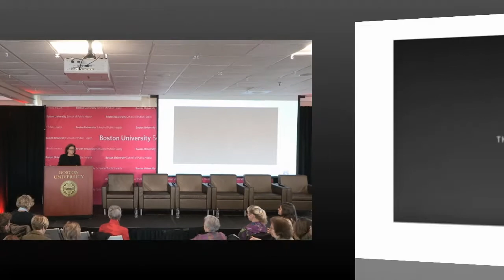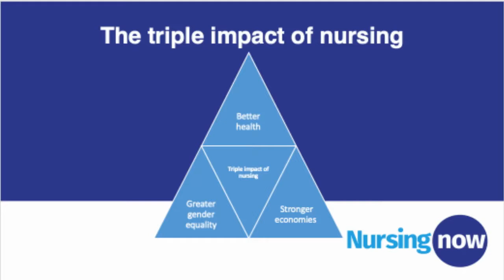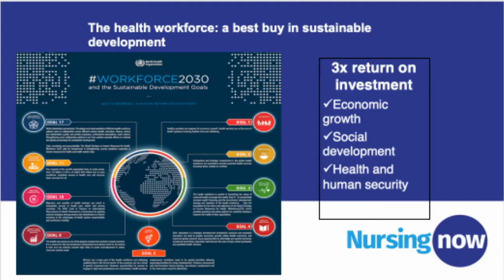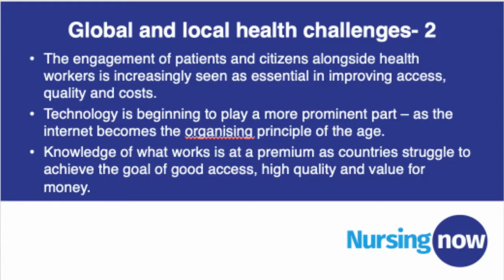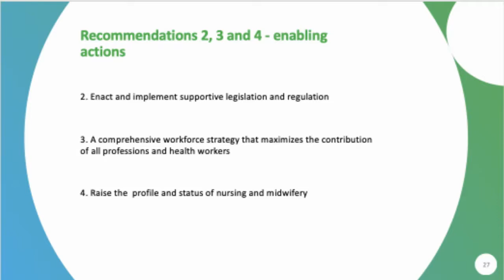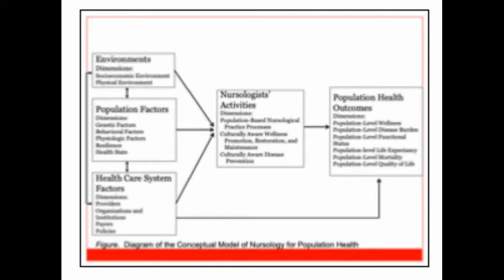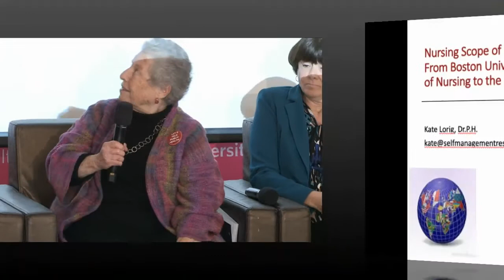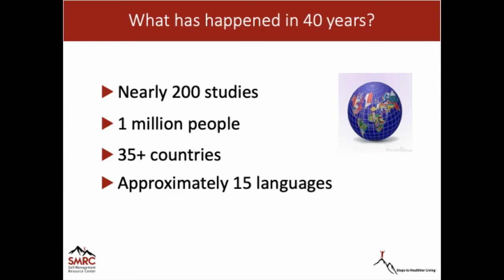Nursing and the Health of Populations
Where has nursing made the most difference in population health worldwide? Where can it make a difference moving forward? This half-day symposium will address the state of nursing science and practice and its intersection with the evolving field of global population health. The meeting aims to ask questions and encourage provocative answers, pointing to future synergies between nursing and population health.

Cohosted with the Nursing Now campaign and the Institute for Healthcare Improvement.